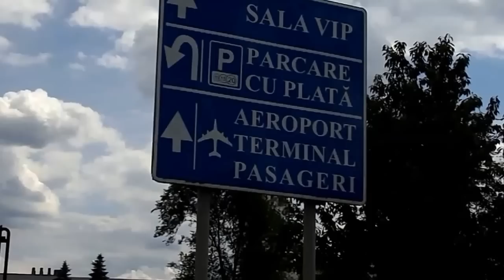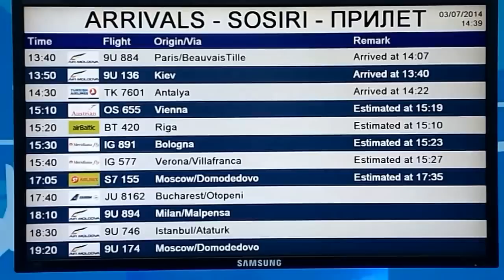Кишинев аэропорт Chisinau airport. test Nikon L 810